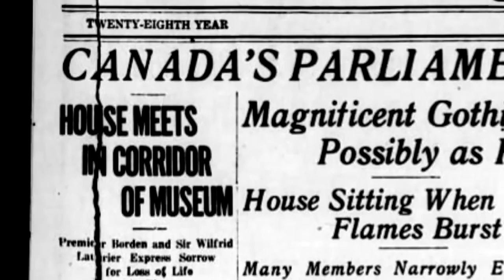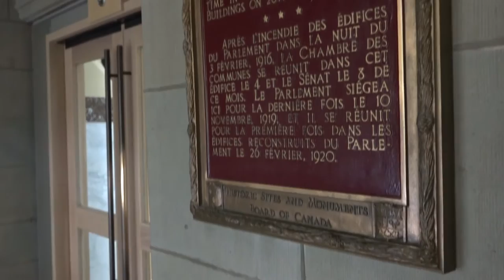Parliament burns in 1916 - relocates to Museum the next day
On February 3, 1916, a massive fire destroyed Canada’s Parliament Buildings. The next day, legislators moved down the street to the Victoria Memorial Museum, where they remained for 4 years while the Parliament Buildings were rebuilt.

See great archival shots in this video about the fateful event and the interim seat of government at Canada’s first national museum.